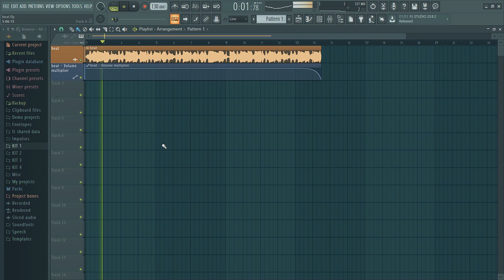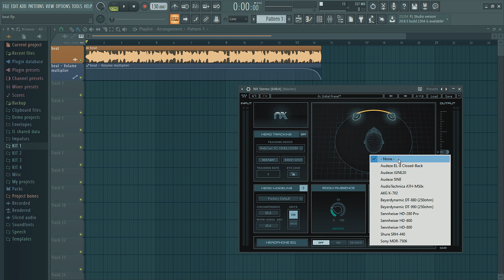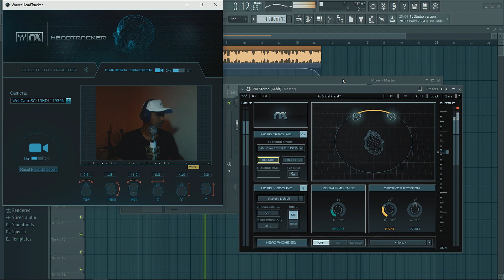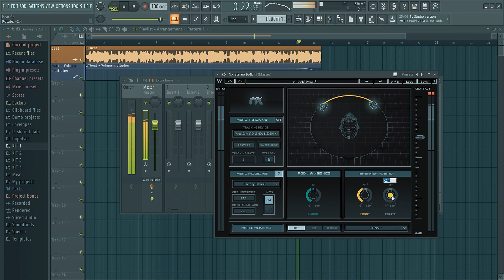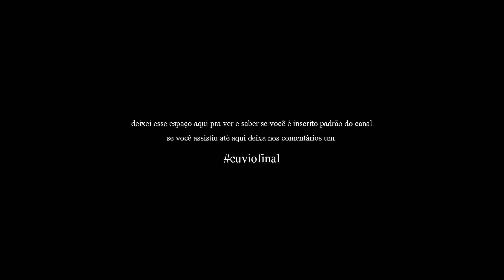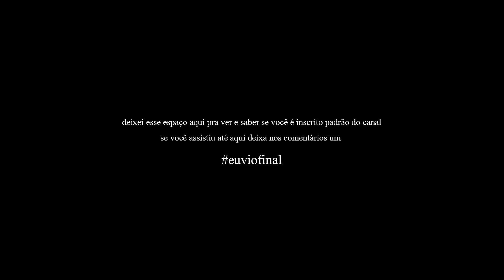O MELHOR PLUGIN PARA MIXAR COM FONES DE OUVIDO | 2022 🔥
Um Plug-in que simula sala acústica para mixagem com fone, sim, esse plugin da Waves me surpreendeu, facilita e ajuda demais no processo de mixagem com fones de ouvido, ótimo para quem não possui monitores de audio, e precisa da sensação de espaço e palco para se escutar a mixagem.